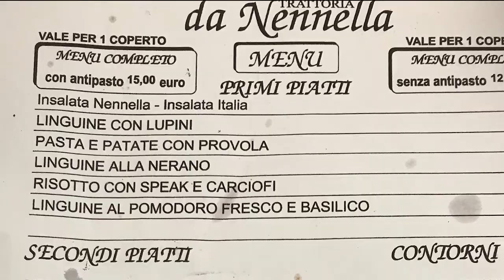The food in Ischia is awesome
We went to Napoli and Ischia for the spring break and it was awesome.
Remember to rent a scooter when you are there it's the bees and cheapest way to commute around the island.
For the Napoli restaurant I recommend "Da Nellella", great food and friendly people. There is always a long line but it moves fast.
"Il Bracconiere" restaurant in Ischia worth a visit, food is tasty and the view is unique.
I have other recommendation if you need :-)